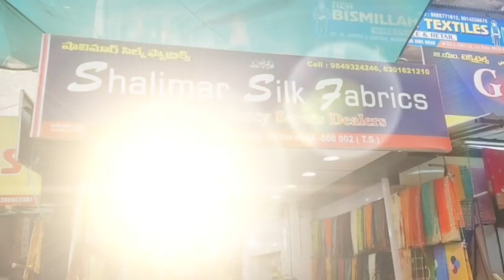సరికొత్త సరుకు@100 నుండి|COD Available in Hyderabad|మినిమమ్ బిల్ @5000 చేస్తే Free Transport|Madina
ADDRESS :
SHALIMAR SILK FABRICS,
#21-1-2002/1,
RIKABGUNJ,
HYDERABAD-500002
TELANGANA.